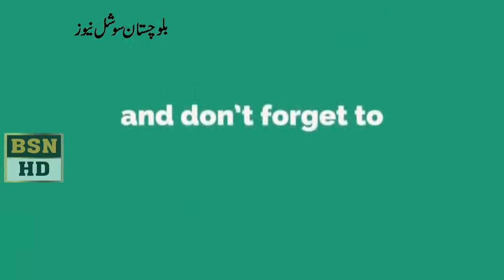MPA Haji Zabid Raki Speech At balochistan Aseembly 29-04-2021